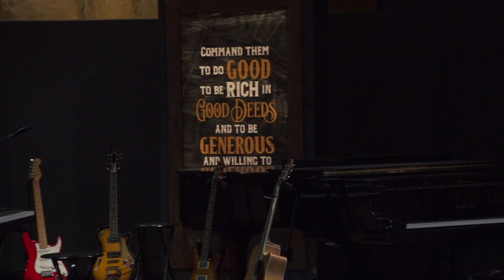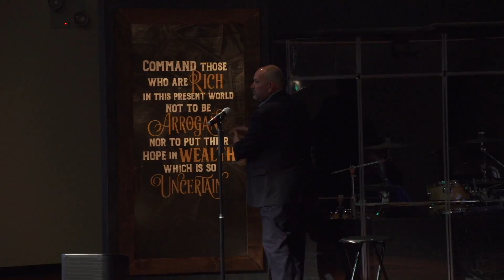Be Rich: The Joy of Generosity [2-26-17]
Pastor Ken delivers another compelling message in our series, "Be Rich." In this message we're encouraged to expand our view of the tithe. Perhaps the very thing we fear is God's gift to us instead!